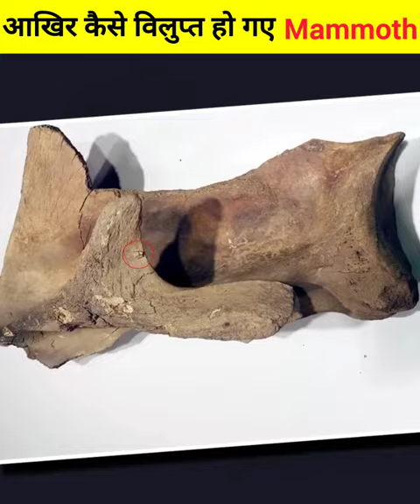आखिर कैसे विलुप्त हो गए Mammoth | Extinct animal mammoth